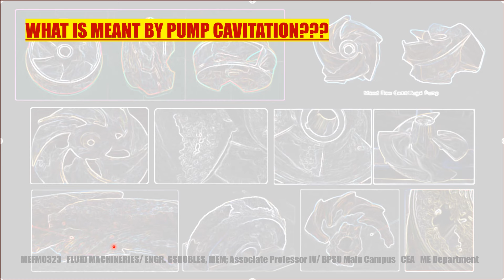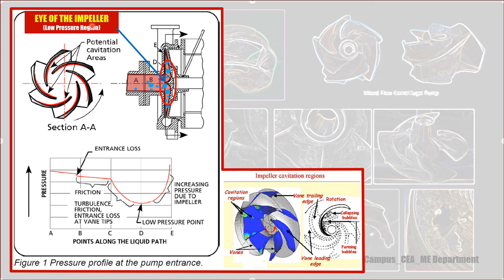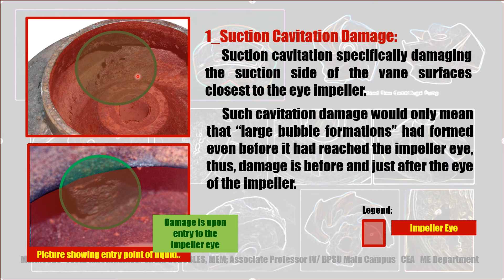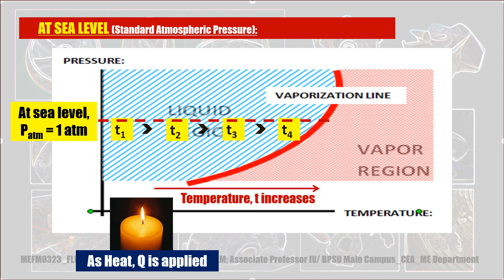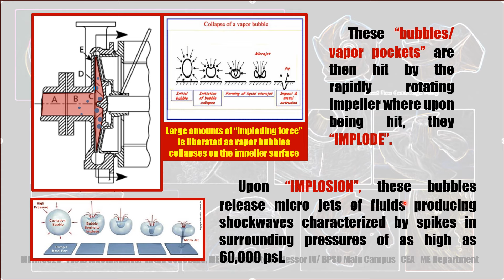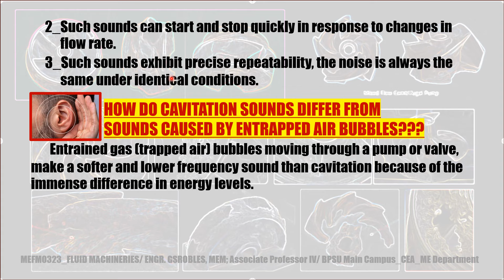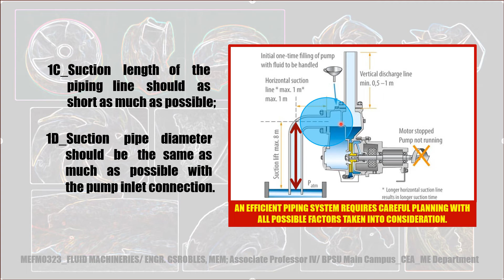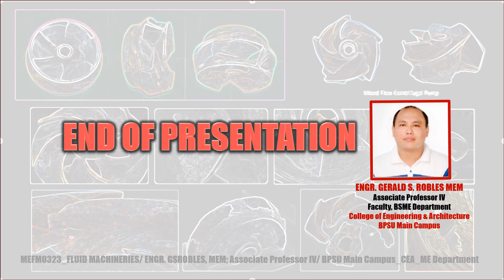ALL ABOUT CAVITATION (PUMP)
This is a short recorded video discussion on what CAVITATION particularly in the case of pumps is all about. At the end of this discussion, the viewers/ students can now have a better understanding of what PUMP CAVITATION is all about, the reasons behind its build-up/ contributing factors, the signs/ symptoms of a cavitating pump, and the possible ways/ means to alleviate its destructive effects. THANKS IN ADVANCE FOR WATCHING!